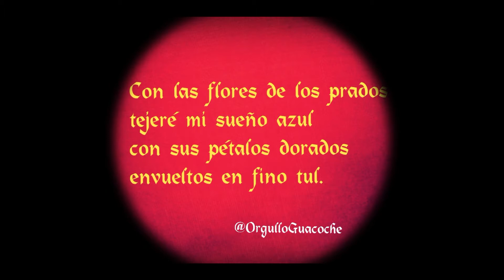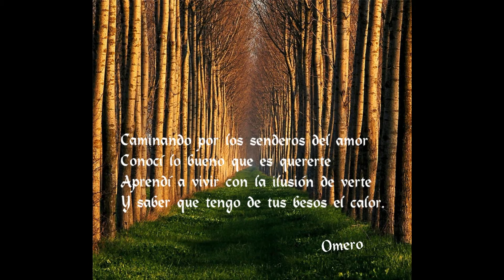El trofeo de mi vida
Autor e interprete: Rafael Enrique Manjarrez Mendoza.